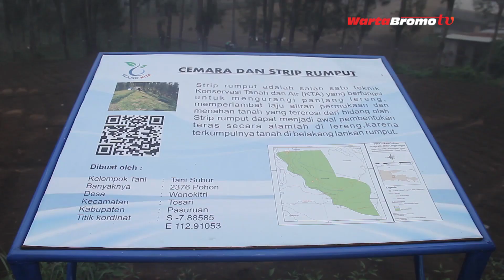Cegah Banjir, Gerakan Rejoso Kita Gelar FGD dan Media Visit di Tosari dan Pasrepan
Puluhan anggota gerakan rejosokita Pasuruan menggelar kegiatan Forum Grup Discussion (FGD) dan media visit untuk mencegah banjir di dataran rendah, Selasa, (10/7/2018).
Gerakan ini berada di dua desa, yakni Desa Wonokitri, Kecamatan Tosari dan di Dusun Wonorejo Desa Tempuran, Kecamatan Pasrepan, Kabupaten Pasuruan.
Kegiatan ini untuk memperkenalkan kepada masyarakat agar peduli lingkungan, untuk menanggulangi banjir di dataran rendah.
Selain itu, untuk mengelola dan melindungi daerah aliran sungai (DAS)secara berkelanjutan, melalui investasi bersama.
Ada 13 kelompok tani  dan 174 petani  yang ikut serta melestarikan lingkungan.
Sebanyak 106,6 ribu hektar lahan ditanami pepohonan. Untuk daerah dataran tinggi, 1 hektarnya, ditanami 300 pohon.  Sedangkan untuk klaster tengah, ditanami 500 pohon per hektarnya.